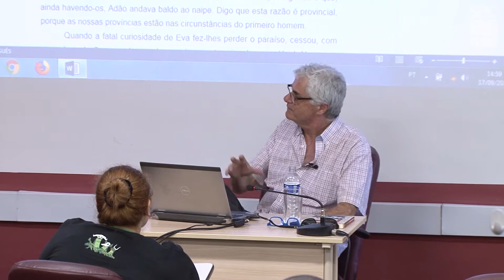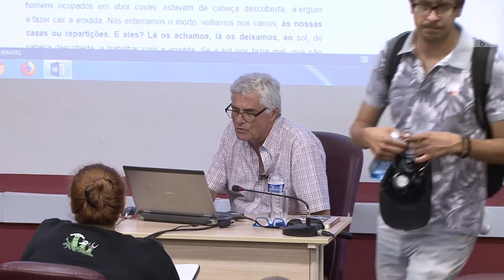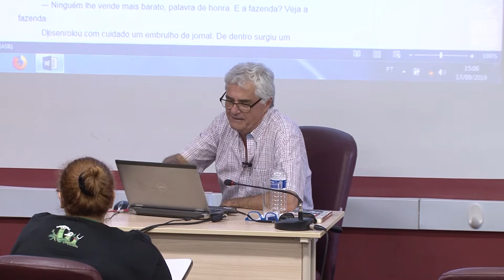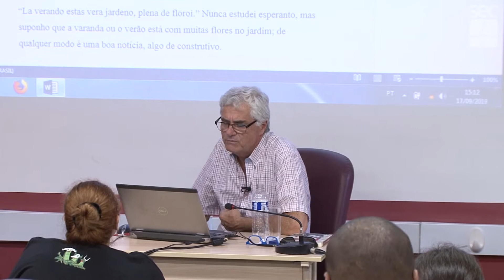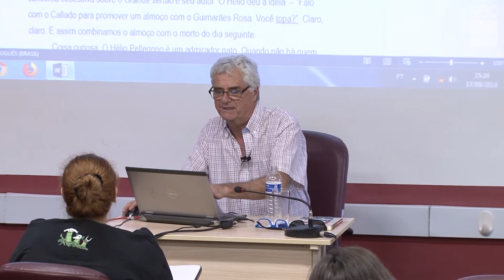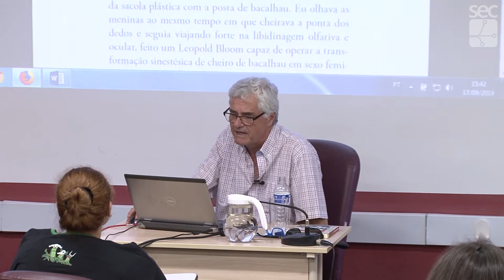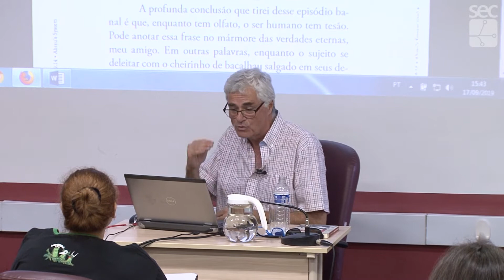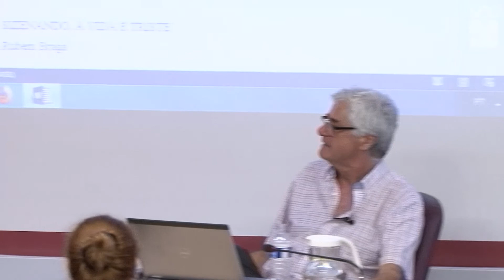Encontros com Reinaldo Moraes: a obra e o ofício do escritor - Encontro 5 - Crônicas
O escritor paulistano Reinaldo Moraes ofereceu na Universidade Estadual de Campinas (Unicamp) o curso livre “Encontros com Reinaldo Moraes: a obra e o ofício do escritor”. Neste encontro, de 17 de setembro de 2019, Reinaldo Moraes recebeu o escritor Fabrício Corsaletti para falar sobre a produção de crônicas. Nos 14 encontros, realizados entre agosto e novembro de 2019, o autor abordou as diversas áreas de produção em que atuou, como romances, contos, novelas infantis, roteiros cinematográficos, traduções literárias, crônicas, artigos e telenovelas. Convidado do Programa “Hilda Hilst” do Artista Residente do Instituto de Estudos Avançados (IdEA) da Unicamp, Moraes é romancista, roteirista, tradutor e cronista, tendo estreado com o livro “Tanto Faz” (Brasiliense), em 1981. A produção de audiovisual do curso é da Secretaria Executiva de Comunicação da Unicamp.